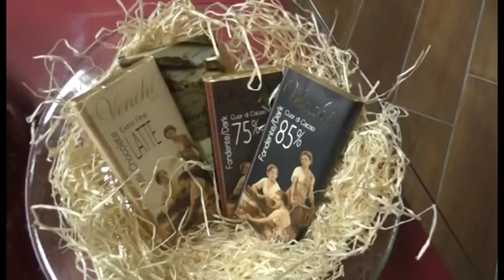L'Emporio del caffè approda anche a Mirabella Eclano.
Inaugurato ieri a Mirabella Eclano un nuovo punto vendita dell'Emporio del Caffè per i tradizionalisti, amanti della moka ma anche per i tecnologici che preferiscono la macchina del caffè con le capsule.